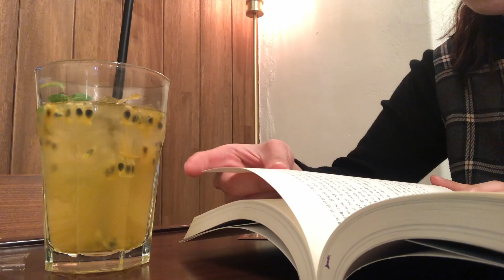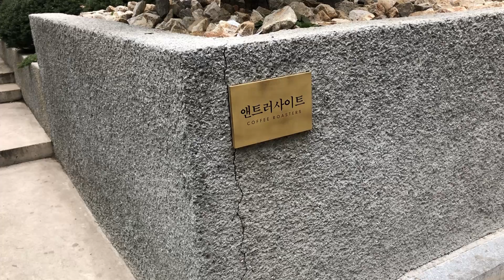[VLOG]19년 12월 말의 조각집// 앤트러사이트, 도예원데이, 카페, 집순이의 일탈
벌써 몇개월이 지난 작년 12월 말의 영상입니다!

처음 찍는 영상이라 조각조각난 영상이 많아 조각집이에요.
먹보라 음식 영상이 많은 건 어쩔 수가 없어요.
부족한 영상 봐주신 분들 감사합니당